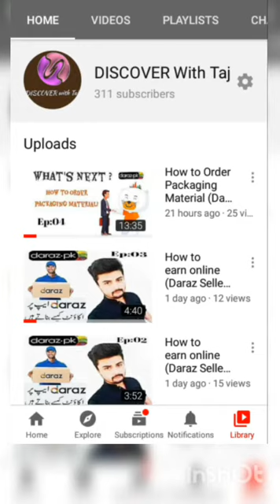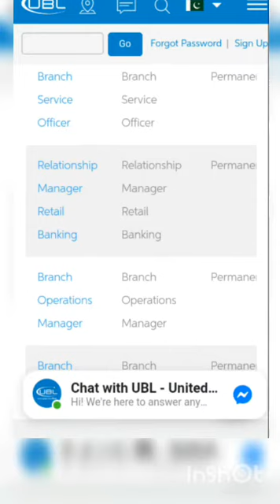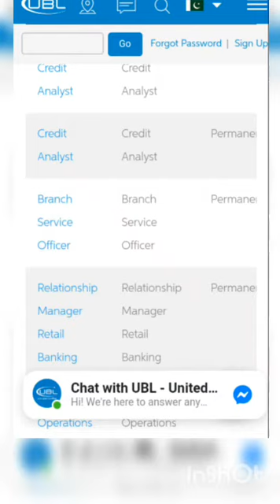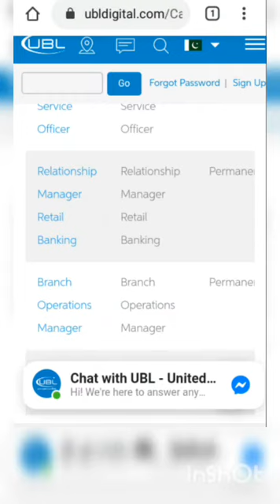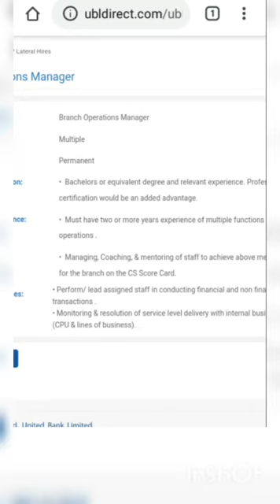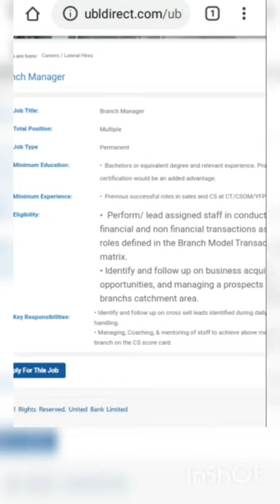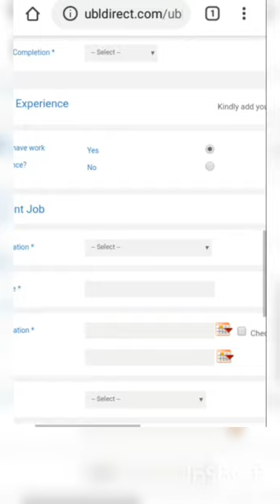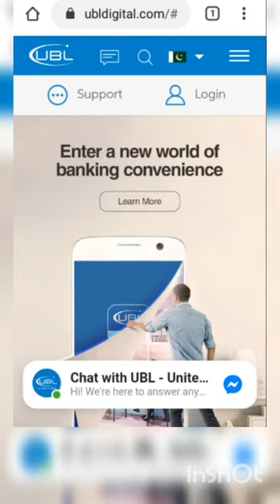UBL bank jobs 2020 Apply online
UBL is Pakistan's Reputable Bank
How to apply online for ubl jobs mentioned in video.
21st August 2020 is Last date for submit ur resume.

YouTube Channel Topics THAT EARN MOST and GET MOST VIEWS! 🤑 Paisa aur Faayda View Lakho Me

YouTube Channel Topics THAT EARN MOST and GET MOST VIEWS!